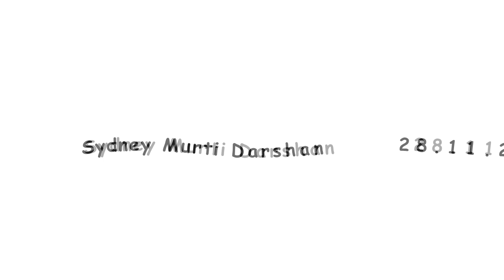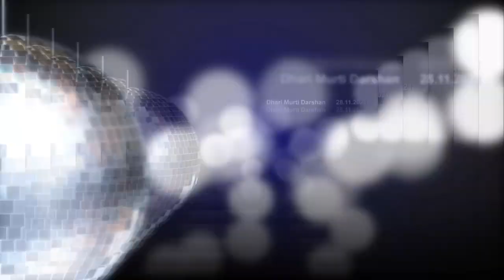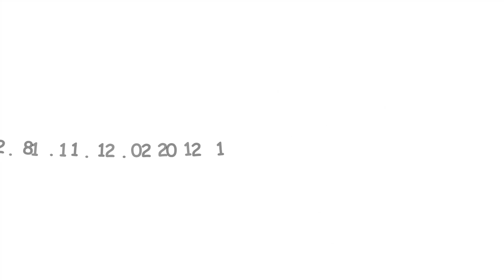LIVE | 28-11-2021 | સ્વામીશ્રીના આશીર્વાદ સાથે શિખરબદ્ધ મંદિરના મૂર્તિ દર્શન BAPS Pravachan | Gyan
આજના દિવસે હરિકૃષ્ણ મહારાજના દર્શન સાથે અમદાવાદ, લંડન, રાજકોટ, સુરત, આટલાદરા, બોચાસણ સહિત વિશ્વના 40થી પણ વધુ મંદિરના ઠાકોરજી દર્શન સાથે સ્વામીશ્રીના પ્રસંગની વાત પૂજ્ય  સ્વામી કહી રહ્યા છે તે અહીં પ્રસ્તુત છે.

Topic : Whole Mandir Darshan
Date : 28/11/2021,
Location : WORLD

Jay Swaminarayan